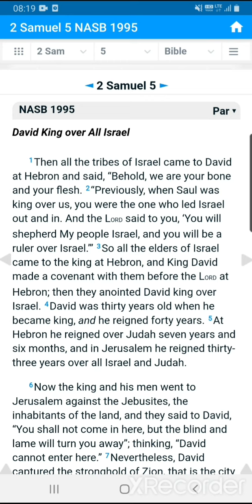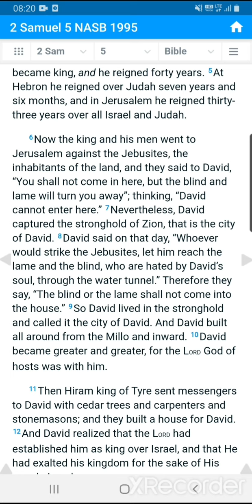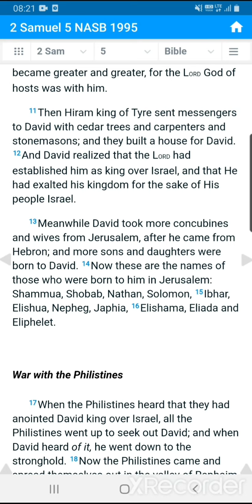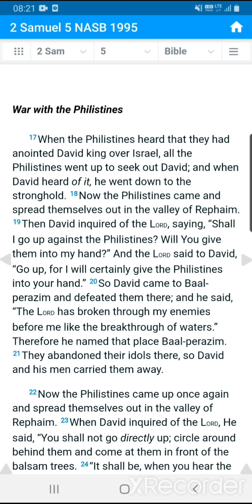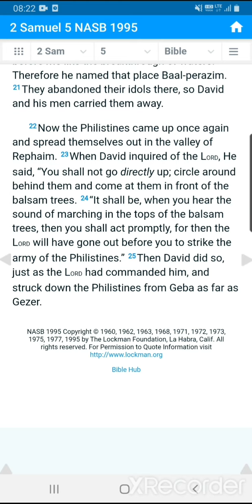10. 사무엘하 5 - NASB